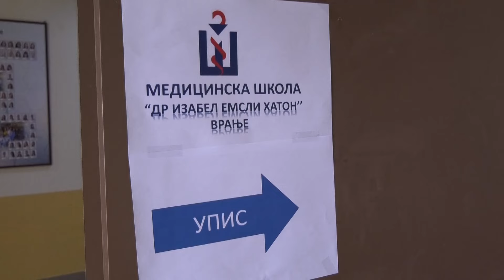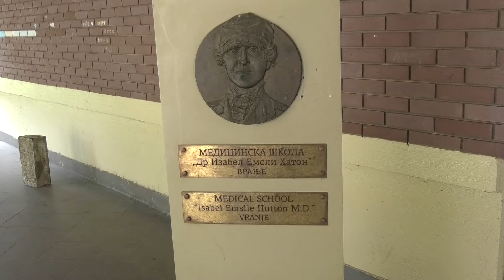Medicinska škola "Dr Izabel Emsli Haton" popunila sva mesta 03 07 2024